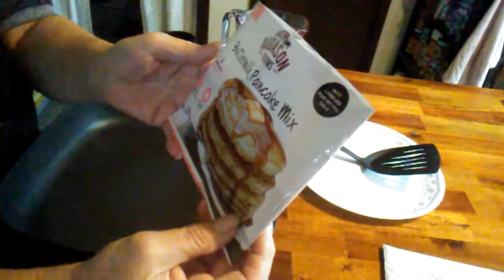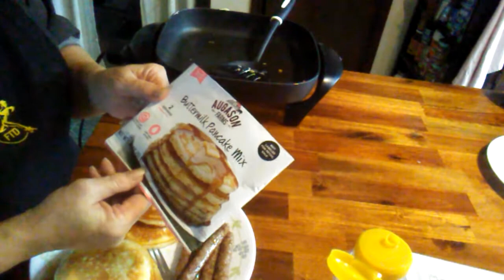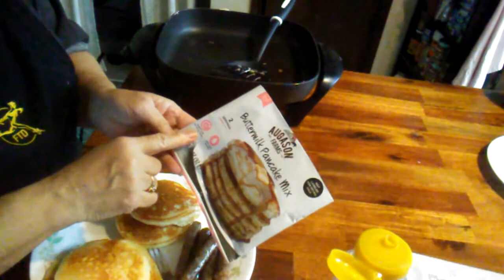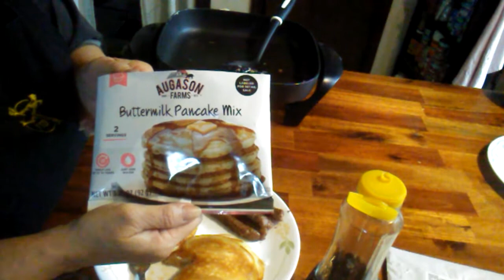Taste testing Augason Farms Pancake Mix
A comparison taste test between regular generic pancake mix and the Augason Farms pancake mix. This video was made with my cell phone and not edited at all. This is just my own personal opinion.